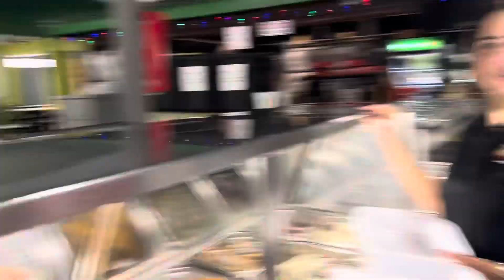Lechón Asado | Lechonera Los Amigos 🐷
Nuestros clientes, los mejores! Como gozan!! ¡Sácala a Bailar! 💃🏻
Puedes ordenar de nuestro rico menú en el siguiente enlace y recogerlo para llevar
¡Gracias por ser parte de nuestra familia!... En sus marcas, listos, ¡FUERA!